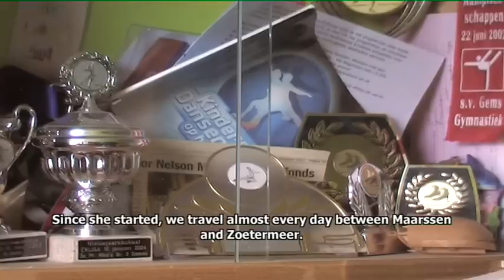BladesofSuccess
ja het is een tijdje geleden, en ja ik heb een paars hoofd maar dat krijg je als je stil zit op een ijsbaan, en ja ik heb ingezakt haar, maar dat heb je ook nogal snel na een training.